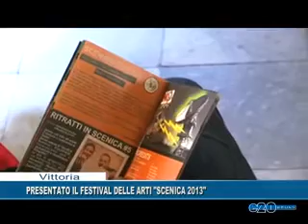PRRESENTATO IL FESTIVAL DELLE ARTI "SCENICA 2013"